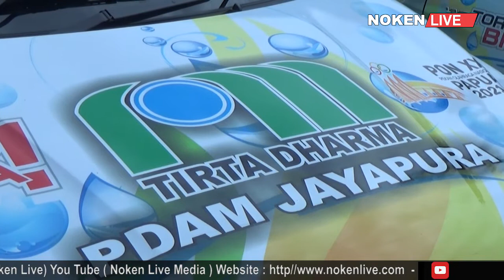DUKUNG PELAYANAN PON PDAM SIAPKAN ARMADA OPERASIONAL BAGI SATGAS SIAGA.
MENGHADAPI PEKAN OLAHRAGA NASIONAL KE 20 BULAN OKTOBER MENDATANG  PERUSAHAN DAERAH AIR MINUM TELAH MEMBENTUK SATGAS SIAGA PON YANG DI LENGKAPI DENGAN KENDARAAN OPERASIONAL.